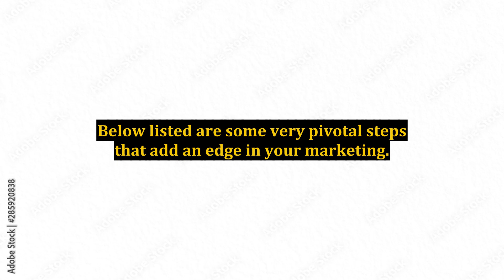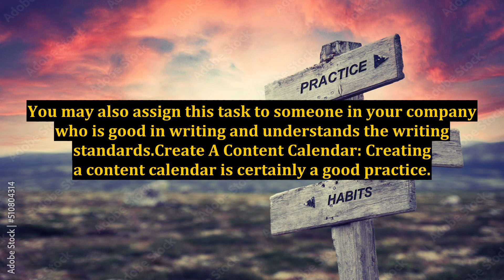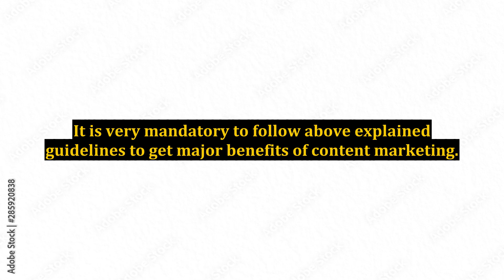Content Marketing Is A Long-Term Strategy And Not A Short-Term Goal